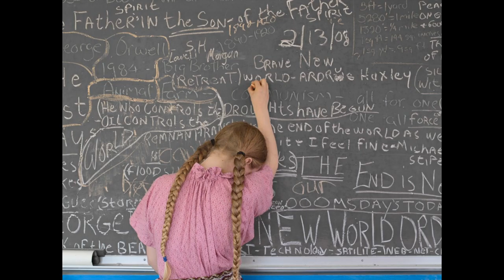Coffee with Hx2: Lucas Foglia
Join Heidi Hutner in this interview with photographer Lucas Foglia. Foglia's work captures people living in off-the-grid communities across the U.S., as well as communities impacted by fossil fuel extraction. Foglia's work may be seen at the New York Times, National Geographic magazine (among others), as well as in museums and galleries.